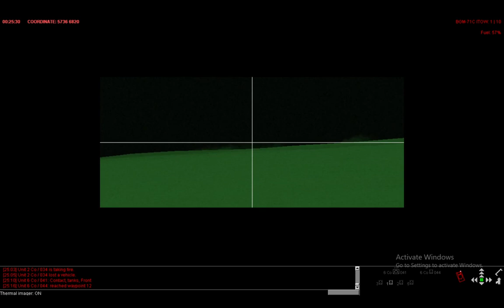ITV Engagement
M901 Gunner Engagement